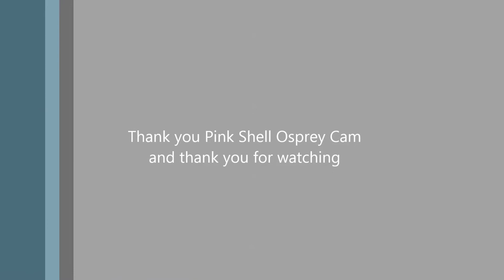PinkshOs01/20/17- 08:49 Newbie deliver nest material and take over incubating